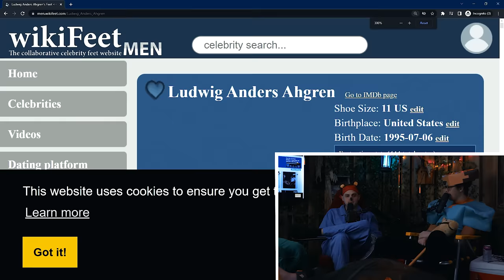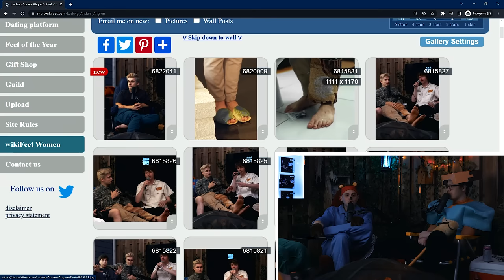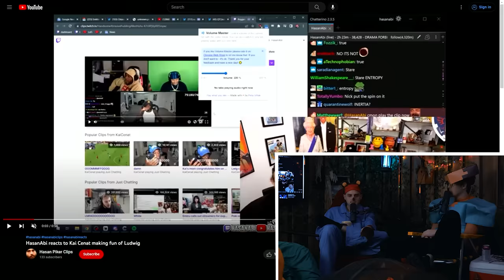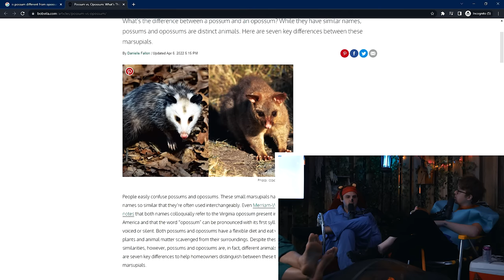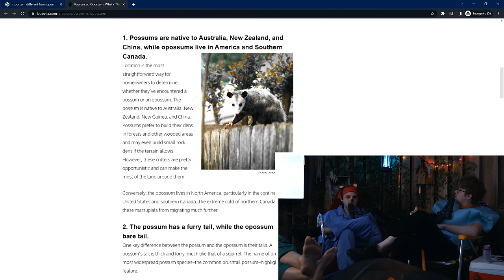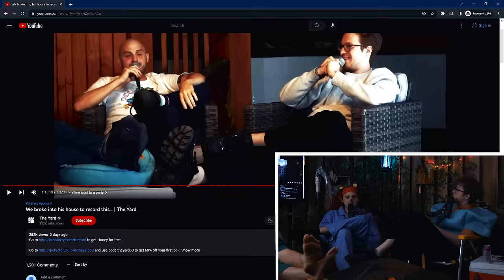THE YARD HALLOWEEN SPECIAL! (2022)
This week, things get a little Spooky! The boys talk about their costumes, Aiden's party bus adventures, and the origin of The Luddy. (Episode 69)

✨bonus content✨

00:00:00 - spooky intro
00:00:36 - welcome to the yard
00:00:42 - sleepy time bear
00:01:11 - steve
00:02:24 - minecraft youtuber
00:02:44 - aiden is cringe
00:05:06 - winnie the pooh wikifeet
00:05:58 - ludwig gets a DM from kai cenat
00:07:24 - green please stop doing the griddy on A site
00:08:14 - being 32 and playing valorant :(
00:09:12 - the purge for old people
00:10:21 - being in your 30s is the most cringe decade
00:11:26 - gamers don't die. they respawn.
00:12:01 - the christopher incident
00:12:26 - the war against georgenotfound
00:15:19 - ludwig proposes an offer to the yardigans
00:16:41 - addressing the skeletons in the room
00:17:04 - the luddy
00:18:34 - aiden says the cringiest thing the yard has ever seen
00:21:13 - the spongebob
00:23:28 - why has the luddy become popular now?
00:25:19 - juiced
00:26:00 - hello fresh!
00:28:40 - younger streamers vs older streamers
00:31:26 - quitting streaming
00:31:56 - ludwig is a bad friend ft. atrioc
00:36:19 - xqc was late to juiced
00:37:49 - ludwig gets into trouble with slime
00:41:12 - aiden's party bus adventures
00:48:28 - the mcu is getting weird
00:52:30 - the double-decker
00:55:54 - meundies!
00:58:43 - Linus & Luke talk about the yard
01:00:47 - miles & josh
01:02:12 - what day has ludwig phoned it in the most?
01:03:15 - irl clue
01:05:00 - you'll never see BTS the same...
01:06:07 - nick & therapy gecko
01:10:05 - team liquid crew battles
01:14:17 - road games
01:17:45 - did anyone come up to ludwig during the smash invitational?
01:21:17 - check the disc
01:25:19 - addressing the oppossum allegations
01:31:46 - thanks for watching